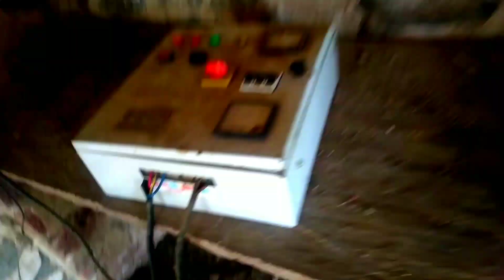कुए पर नहाने आज गए। New video viral video Please support @sushilsainivlog # viral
My First Vlog 💗कोई तो देख लो   viral video

खेत का नज़ारा Part =1💗💗